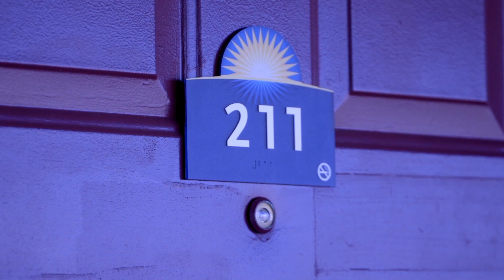Habitacion 211 - (VIDEO OFICIAL) Guerreros del Arpa